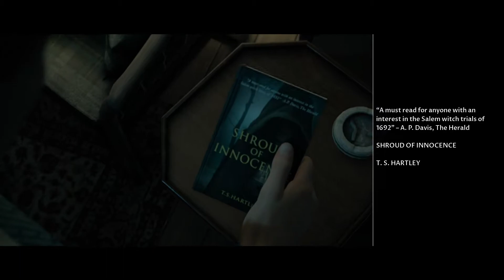The Dark Pictures Anthology - Little Hope (Ep.1)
The Dark Pictures Anthology: Little Hope is a survival horror video game played from a third-person perspective, where 4 college students and their professor become stranded in the abandoned town of Little Hope. Trapped by an impenetrable fog, they try desperately to escape whilst witnessing terrifying visions from the past.

From The Dark Pictures Anthology: Little Hope, developed by Supermassive Games and published by BANDAI NAMCO Entertainment Europe.